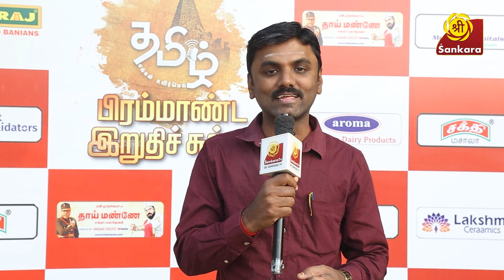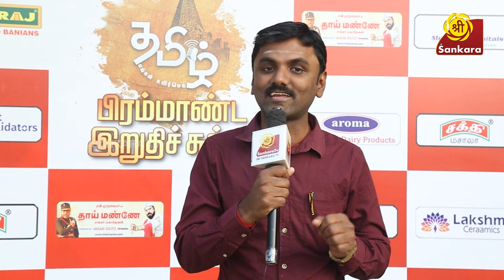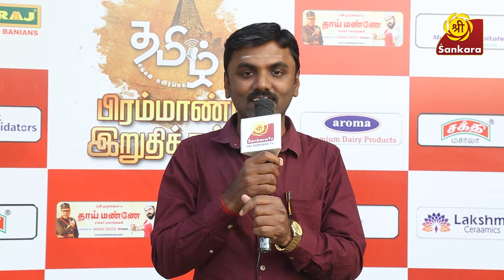மூத்த மொழியான தமிழை பறைசாற்ற பிரம்மாண்ட மேடை இது | TEUM | Sri Sankara Tv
தமிழ் எங்கள் உயிர்மெய்
பிரம்மாண்ட இறுதிச்சுற்று நேரலை

கடந்த இரண்டு வருடங்களாக பல்வேறு சுற்றுகளைக் கடந்து வந்துள்ள
சொற்போர் வீரர்களும், வீராங்கனைகளும் ஒற்றைக்கு ஒற்றையாய் மோதிக்கொள்ளும்
பிரமாண்ட இறுதிச்சுற்று இன்னும் சில மணி துளிகளில்...
நேரலை...

பட்டத்தை வெல்லப்போவது யார்?

11/2/24
ஹிந்துஸ்தான் கல்லூரி- கோவை.

இதுவரை தொலைக்காட்சியிலும், இணையத்திலும்,
உங்கள் இதயத்திலும் ஆதரவு அளித்த ரசிகர்களின்
கண்கள் முன்னே நடக்கும் நிகழ்ச்சிக்கு பேராதரவு தாரீர்.